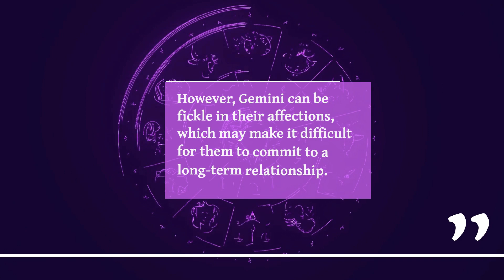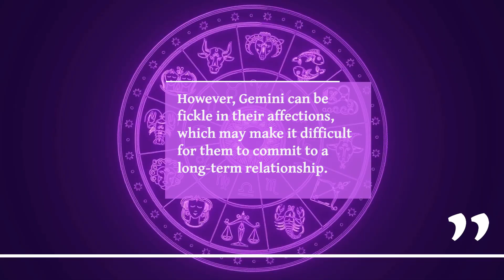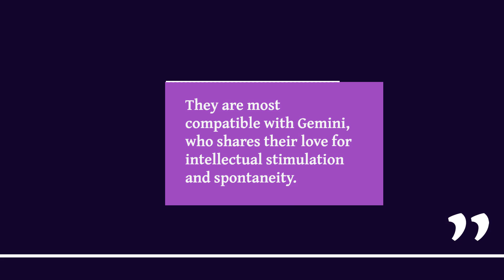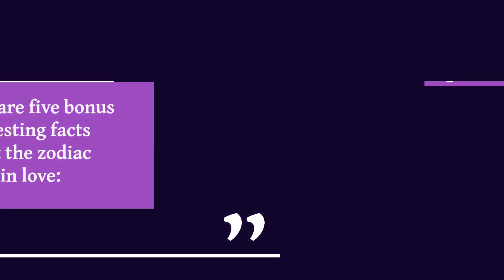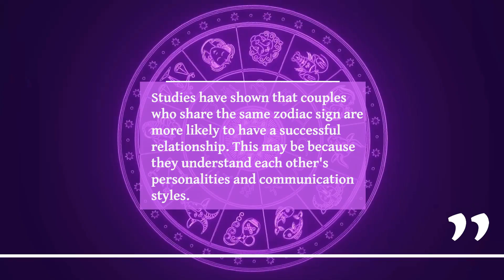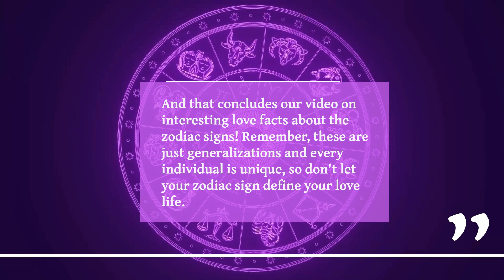"Star-Crossed Lovers: Surprising Love Facts About Your Zodiac Sign!"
Looking for some insight into how your zodiac sign influences your love life? In this video, we explore interesting love facts about the zodiac signs, including each sign's most compatible match, their strengths and weaknesses in relationships, and more. Whether you're a fiery Aries, a nurturing Cancer, or a free-spirited Sagittarius, you'll discover fascinating insights into your romantic tendencies and what makes you tick in relationships. And as a bonus, we share five extra interesting facts about the zodiac signs in love that you won't want to miss. So grab your horoscope and join us for a journey through the stars and into the heart of love!